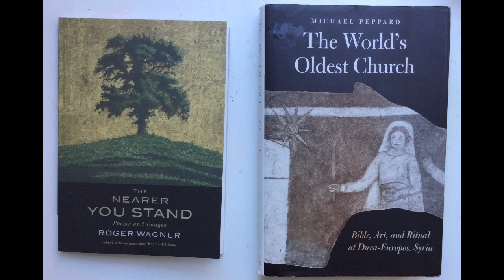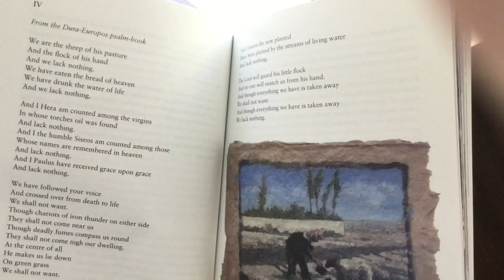The World’s Oldest Church/Seven Songs for Isseos 3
In the third of six films Roger Wagner, Professor Michael Peppard and Luke Walton discuss the house church at Dura Europos in Syria - the subject of Michael's book 'The World's Oldest Church', and the inspiration of Roger's poem 'Seven Songs for Isseos'
Signed copies of The Nearer You Stand are now available from the Roger Wagner
The World's Oldest Church is available on open access
For the information about Luke Walton and The Pitch